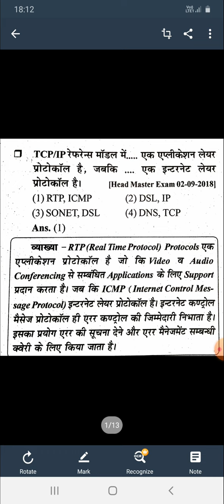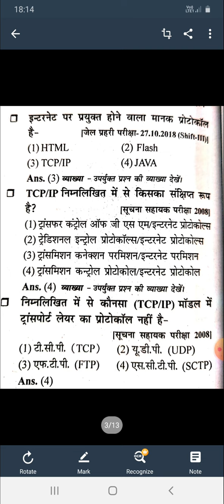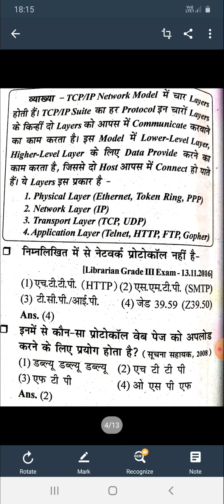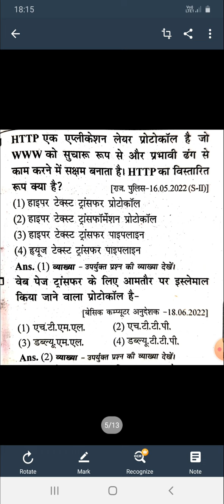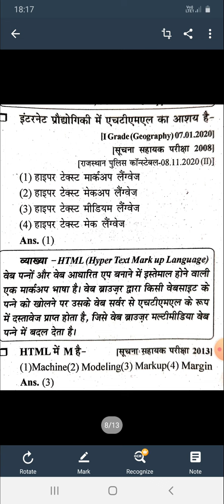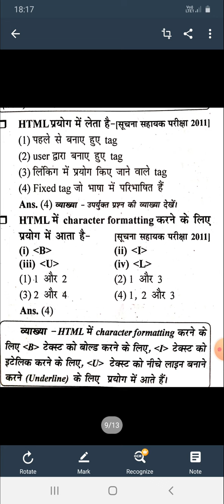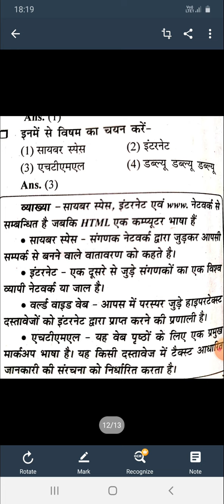internet technology part 5 previous years questions paper for information assistant